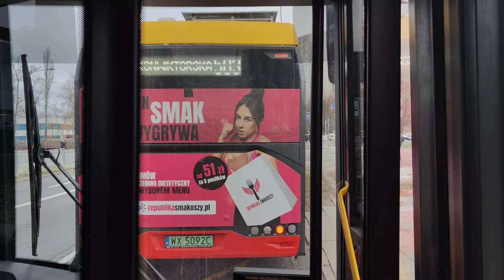Linia 179 - Solaris Urbino 12 III #9327 ( PKS Grodzisk Mazowiecki )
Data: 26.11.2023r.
Kierunek: Osiedle Kabaty
Przystanki:
 Ursynów Północny 05
 Ursynów Północny 07
 Metro Ursynów 03
 Zaolziańska 01
 Megasam 01
 Pięciolinii 01
 Dunikowskiego 01
 Metro Stokłosy 03
 Ursynów Południowy 02
 Centrum Onkologii 02
 Łukaszczyka 02 N/Ż
 Makolągwy 02
 Centrum Handlowe Ursynów 01
 Indiry Gandhi 03 N/Ż
 Instytut Hematologii 01
 Szpital Południowy 03
 Miklaszewskiego 03
 Metro Imielin 01
 Polinezyjska 03
 Teligi 03
 Grzegorzewskiej 01
 Płaskowickiej 01
 Mandarynki 01
 Belgradzka 04
 Lanciego 02
 Metro Natolin 02
 Małcużyńskiego 02
 Osiedle Wyżyny 04
 Małej Łąki 04
 Rybałtów 02
 Mielczarskiego 02
 Metro Kabaty 02
 Osiedle Kabaty 02